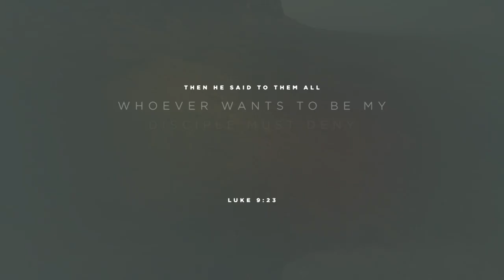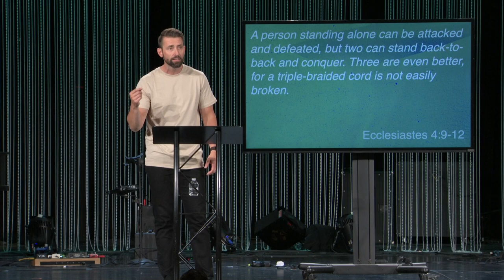Rumble Strips | Central Christian Church | Pastor Aaron Brockett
What does it mean to be in community? Pastor Aaron Brockett preaches about how we all need community in our lives.